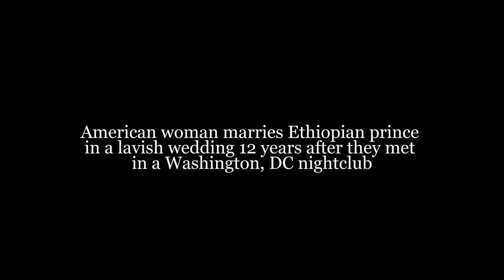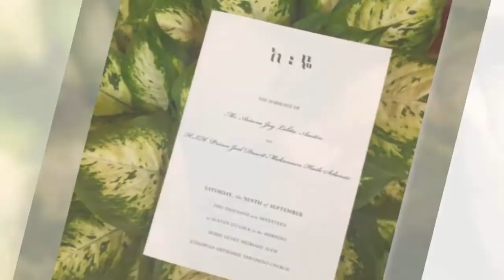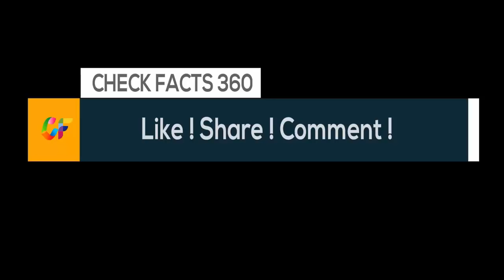American woman marries Ethiopian prince in a lavish wedding 12 years after they met in a Washington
American woman, 33, marries Ethiopian prince, 35, in a lavish wedding 12 years after they met in a Washington, DC nightclub
Ariana Austin, 33, married 35-year-old Joel Makonnen, a great-grandson of the last emperor of Ethiopia, on September 9 in Maryland. The couple married 12 years after they met on the dance floor of Washington, DC nightclub Pearl. Makonnen picked Austin up by saying she looked like a model in a Bombay Sapphire advertisement. Makonnen, now a lawyer for Otsuka America Pharmaceutical, is related to Emperor Haile Selassie I though his second son, Prince Makonnen. He was born in Rome, where his family lived in exile after a 1974 military coup. The Ethiopian royal family claims descent to the Biblical King Solomon and the Queen of Sheba.